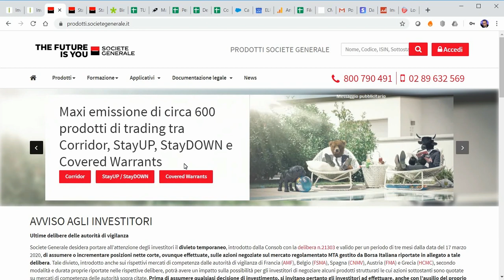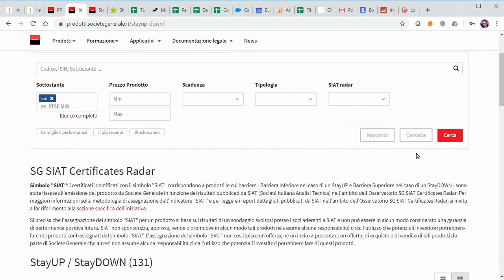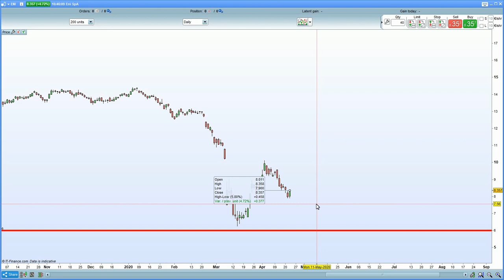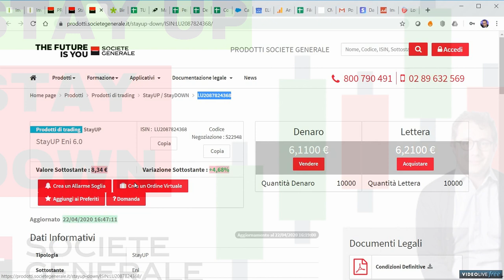Maxi emissione per SG - Scopri cosa abbiamo scelto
Société Generale ha recentemente lanciato una nuova maxi emissione di circa 600 nuovi prodotti a leva.

L'emissione include Covered Warrants, certificati Corridor, StayUP e StayDown.

La gamma è stata completamente rinnovata dopo che, a causa della volatilità dovuta al Coronavirus, molti prodotti avevano toccato le rispettive barriere.

Possiamo quindi finalmente riprendere la rubrica sui certificati a leva in compagnia di SG, selezionando quelli che ci piacciono di piu'.

Dovremo stare attenti alle scadenze, perchè in questo periodo storico contraddistinto da forte volatilità, la componente temporale è molto importante, soprattutto se si vogliono mantenere questi prodotti fino alla scadenza.

Riteniamo che questi strumenti siano da usare per il trading di breve periodo sfruttando l'effetto leva, è troppo rischioso mantenere le posizioni per troppo tempo in questo contesto.

Questa settimana abbiamo scelto il certificao StayUP su ENI vista la volatilità che c'è in questo momento sul petrolio.

La nostra view è che sebbene vi sia un crollo della domanda, ENI da questi prezzi potrebbe beneficiare di una ripartenza dei prezzi del petrolio. In questo momento le aziende petrolifere sono da preferire a nostro avviso rispetto all'investimento diretto sul future sottostante.

Il codice ISIN del prodotto visto nel video è LU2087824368

Visita sul sito la sezione dedicata a questi prodotti da qui

AVVERTENZA

Questi strumenti sono emessi da SG Issuer e garantiti da Societe Generale. Non è prevista la protezione del capitale e possono esporre ad una perdita massima pari al capitale investito. Questi prodotti sono a complessità molto elevata, altamente speculativi, presuppongono un approccio di breve termine e un monitoraggio continuo dell’investimento.
Prima dell’investimento nei prodotti qui menzionati è necessario comprenderne tutte le caratteristiche, i Fattori di Rischio e i relativi costi illustrati nel Prospetto di Base, nei Supplementi e nei Final Terms, anche attraverso il proprio intermediario di fiducia.
Disponibilità del Documento contenente le Informazioni Chiave (KID): l’ultima versione disponibile del Documento contenente le Informazioni Chiave relativo a questo prodotto potrà essere visualizzata e scaricata sul sito
Questi prodotti sono soggetti alle disposizioni della Direttiva 2014/59/UE in materia di risanamento e risoluzione degli enti creditizi, a seguito della cui applicazione l’investitore potrebbe incorrere in una perdita parziale o totale del capitale investito (esempio bail-in).